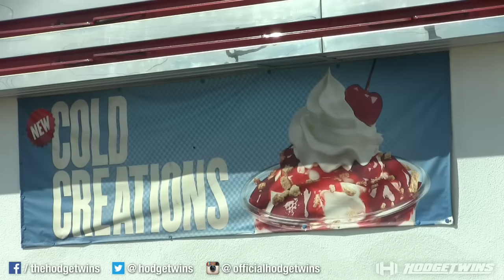Hot Dog Eating Challenge